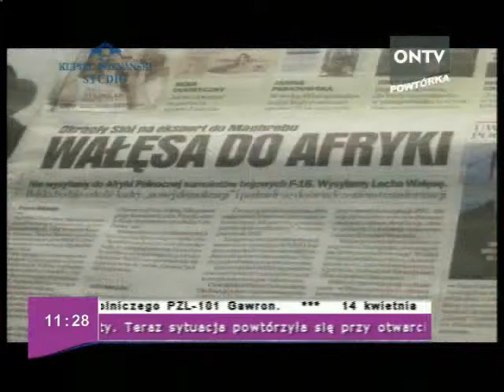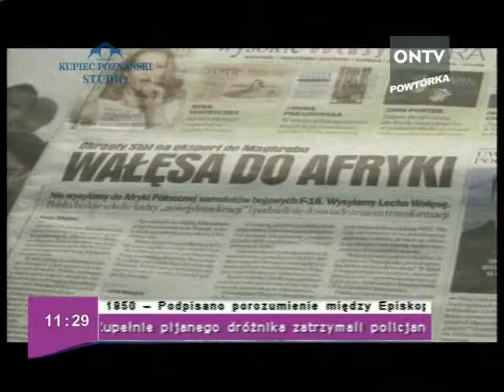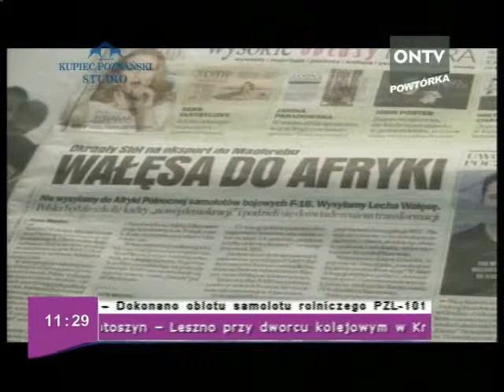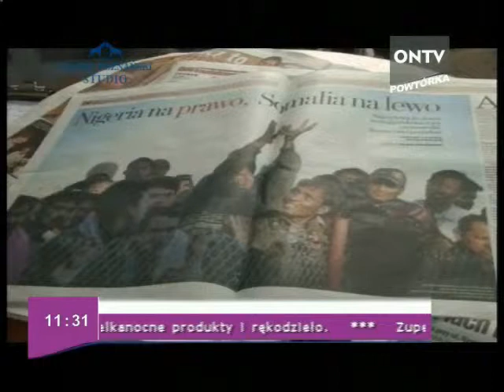poranek 14 04 2011 cz 1